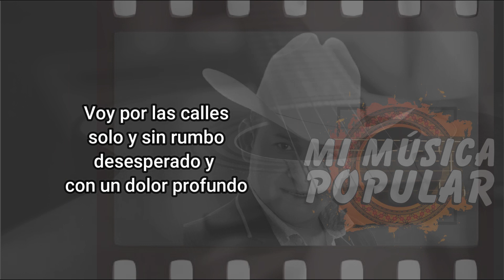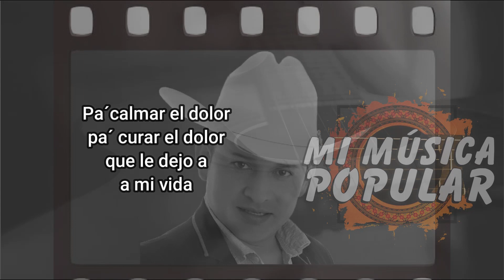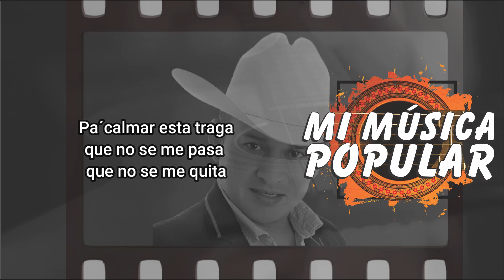Necesito Beber - Freddy Burbano - Con Letra (Video Lyric)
Necesito Beber

Con un dolor
en el corazón
buscándole
alguna solución

Voy por las calles
solo y sin rumbo
desesperado y
con un dolor profundo

Ya varias veces
he perdido en
el amor

Pero otras veces
me he sentido
ganador

Menos mal ya
tengo curado
el corazón

Y pa´olvidarte
ya tengo
la solución

Necesito beber
necesito beber
abran esa
cantina

Pa´calmar el dolor
pa´ curar el dolor
que le dejo
en mi vida

Porque el estar
borracho
esa es la medicina

Pa´calmar esta traga
que no se me pasa
que no se me quita

Necesito beber
necesito beber
abran esa
cantina

Con un dolor
en el corazón
buscándole
alguna solución

Ya varias veces
he perdido en
el amor

Pero otras veces
me he sentido
ganador

Menos mal ya
tengo curado
el corazón

Y pa´olvidarte
ya tengo
la solución

Necesito beber
abran esa
cantina

Pa´calmar el dolor
que le dejo
en mi vida

Porque el estar
borracho

Necesito beber
abran esa
cantina